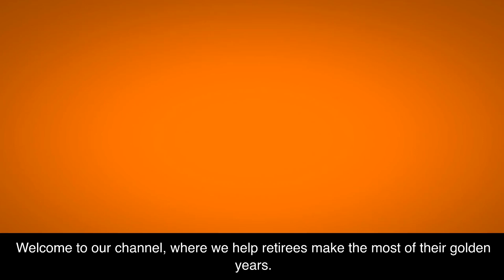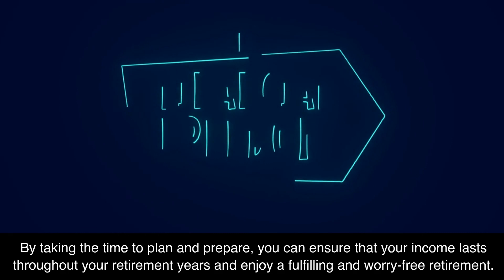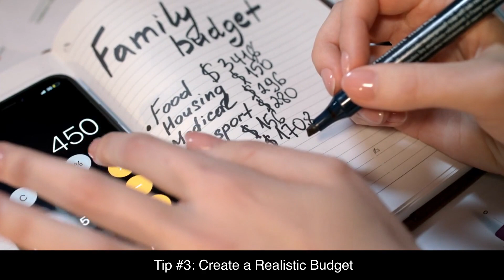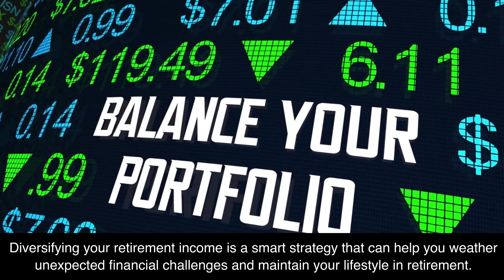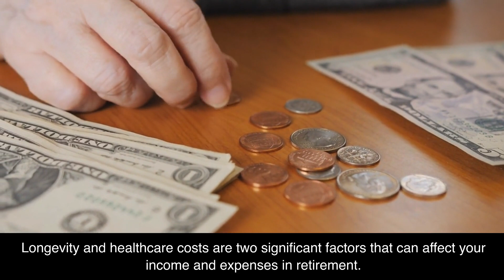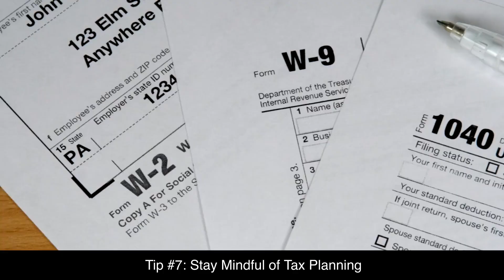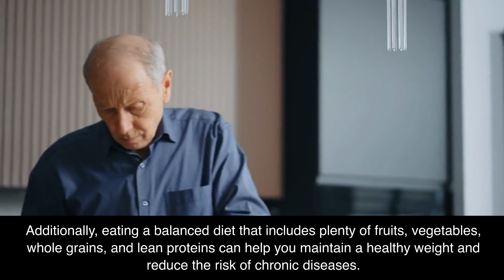Retirement secrets: How to make your income last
In this video, I'm sharing some secrets about how to make your income last in retirement. These tips will help you maintain your income and enjoy your retirement years worry-free!

Making your income last in retirement is essential if you want to have a comfortable retirement. By following these simple tips, you can wind down your career smoothly and enjoy your time in retirement worry-free! If you're ready to start planning for your retirement, then this video is for you!